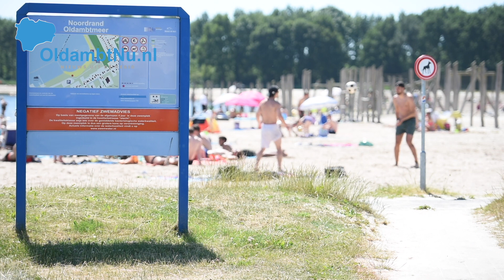Mensen zoeken verkoeling bij het Oldambtmeer